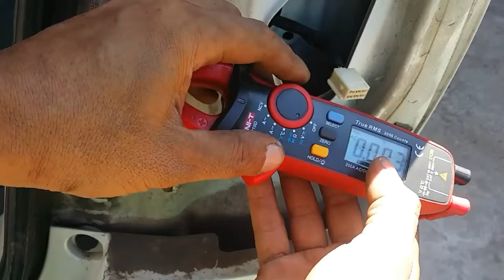How to replace/troubleshoot the brake light on a toyota innova